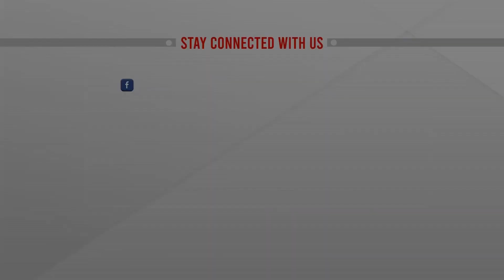রাশিয়া থেকে জ্বালানি কেনার চিন্তা সরকারের | PM Sheikh Hasina | ATN News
মুদ্রা বিনিময়ে রাশিয়া থেকে জ্বালানি কেনার চিন্তা সরকারের | PM Sheikh Hasina | ATN News  | bangla news |  bangladesh news | latest bangla  news | latest news | top bangla news